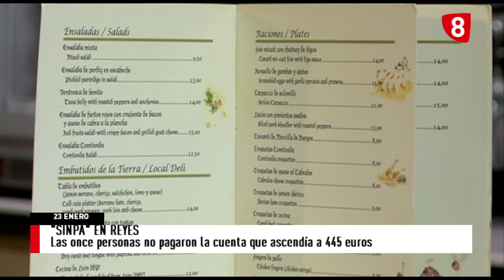NOTICIAS 8 EXPRÉS 23-01-20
Los sindicatos aseguran que hay indicios de prevaricación y malversación en los presupuestos de la Diputación. La autopsia confirma que el trabajador de Maxam falleció aplastado. Los hosteleros de Burgos creen que la subida del salario mínimo interprofesional será negativa. La Guardia Civil investiga a un hombre de 57 años por presunto delito de estafa en el Alfoz de Burgos. El Gimnasio Grandmontagne recibe el premio Comercio Excelente. San Pablo Burgos tumbó a uno de los grandes favoritos de la Champions.